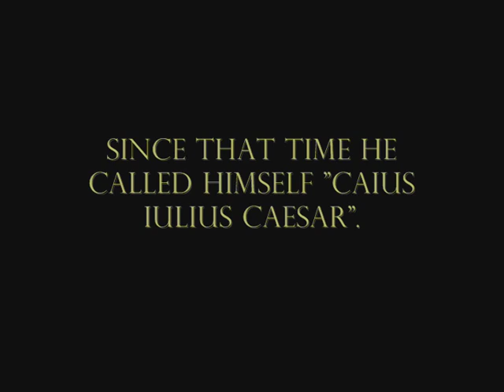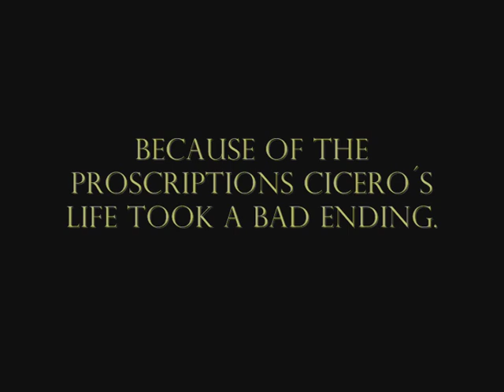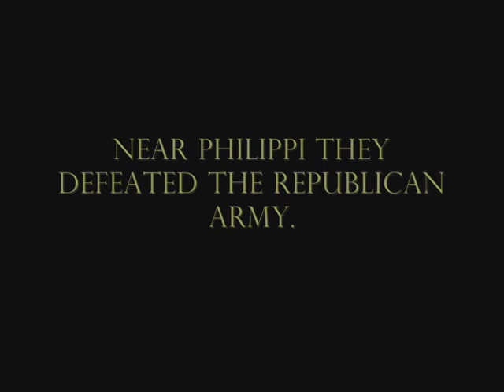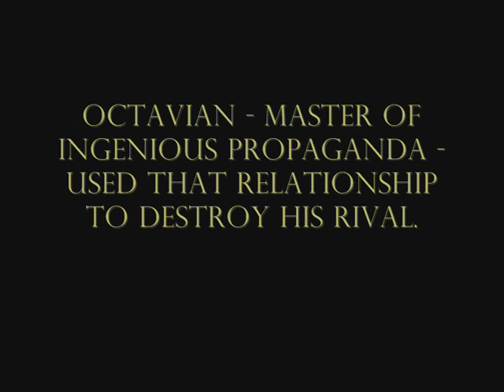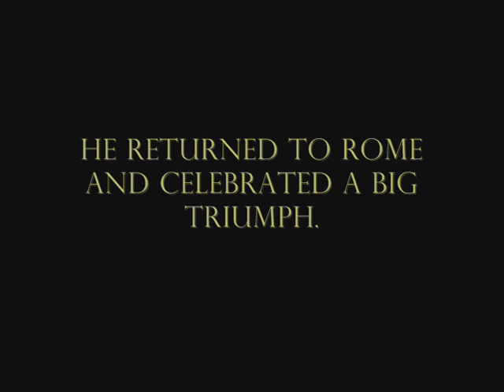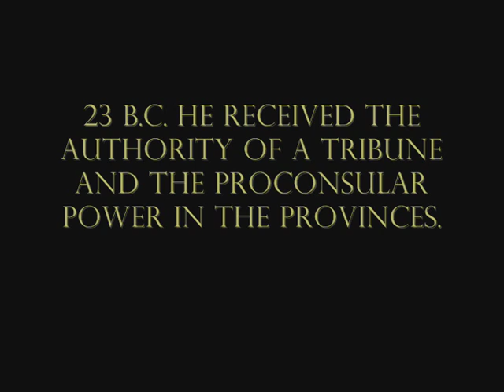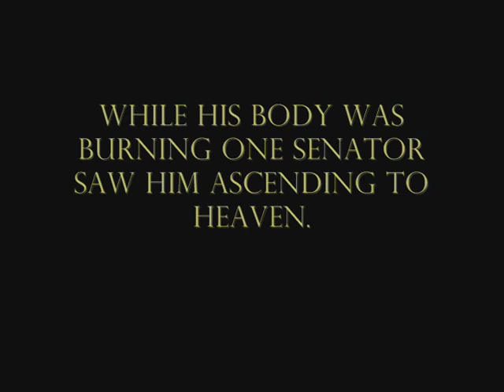Augustus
The first emperor Augustus (27 B.C.-14 A.D.) was the most honored and adored man in roman history. The film shows why he came to that power and what he did with it.